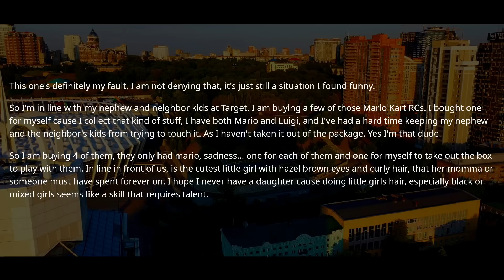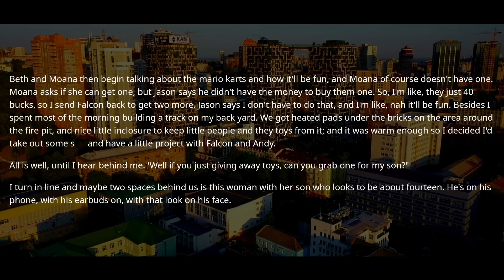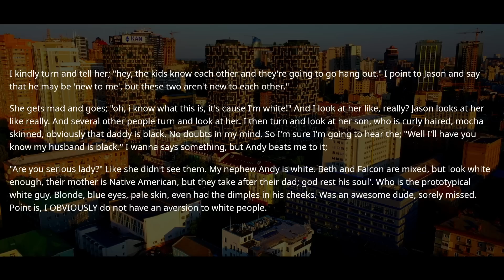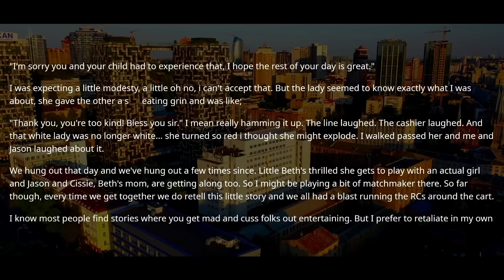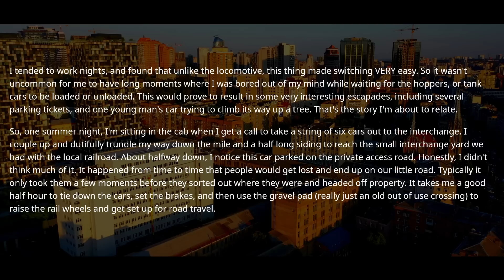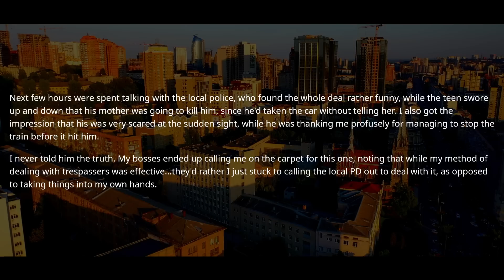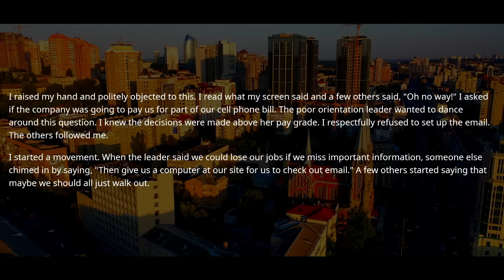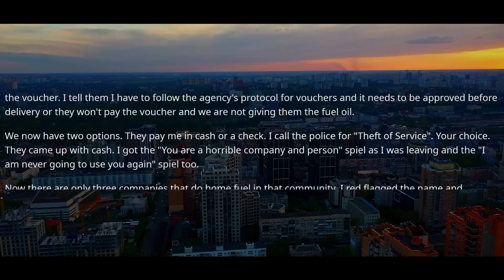Boss Forgot IF I Quit, No One Can Replace Me! Says We Should Just Quit On The Spot The Company r/EP